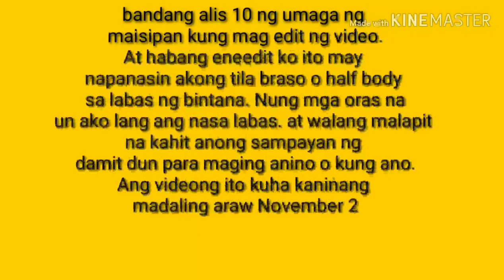REAL GHOST CAUGHT ON CAMERA!| chutchai world vlog